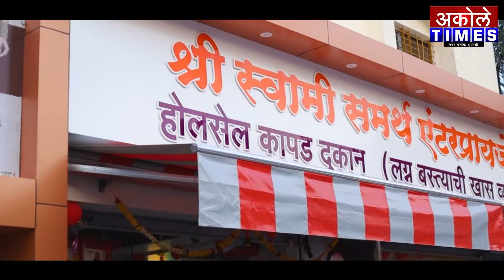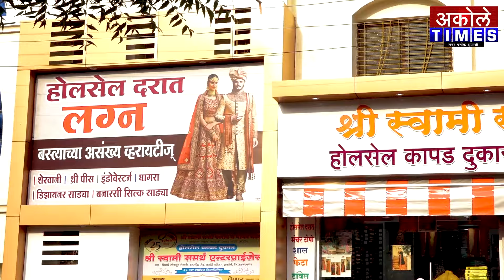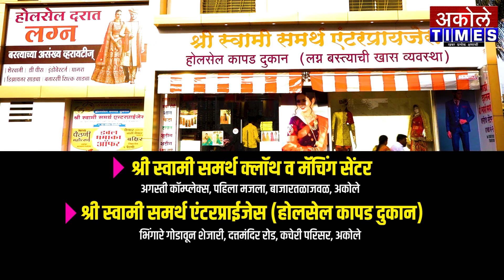45 वर्षांच्या इतिहासात सर्वात कमी रोजगार भाजपा सरकारने दिला - मधुकर तळपाडे Akole Times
अकोलेत शिवसेनाप्रमुख उद्धव ठाकरेंचा भव्य जनसंवाद मेळावा संपन्न

- मा.श्री.अमोल शिर्के
संपादक,अकोले टाईम्स